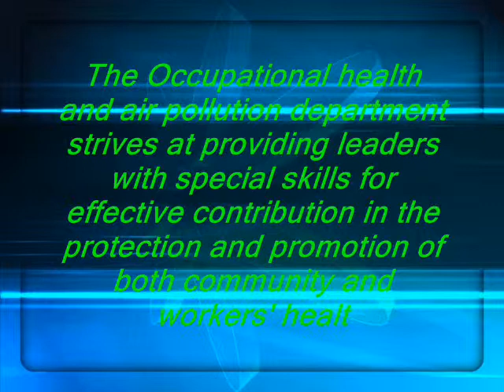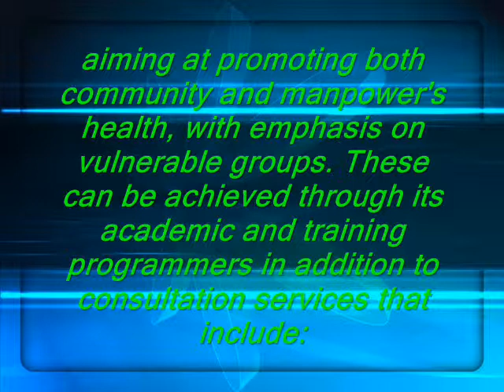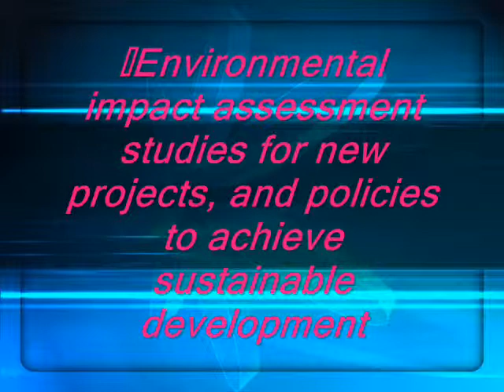Occupational health and air pollution department HIPH ALEXANDRIA UNIVERSITY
Mission & Vision of Occupational health and air pollution department